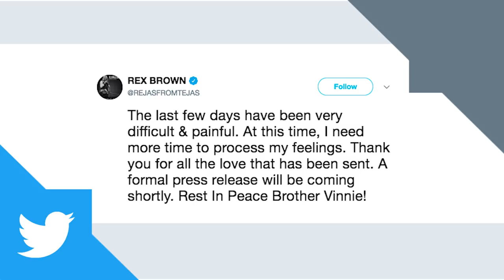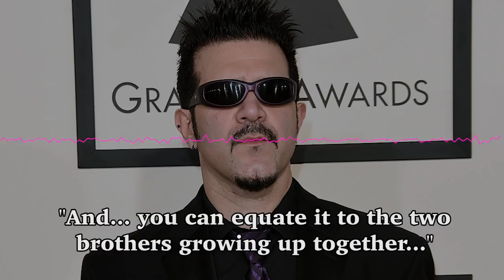Phil Anselmo + Rex Brown's Tributes to Vinnie Paul